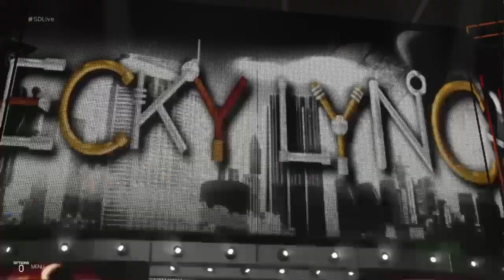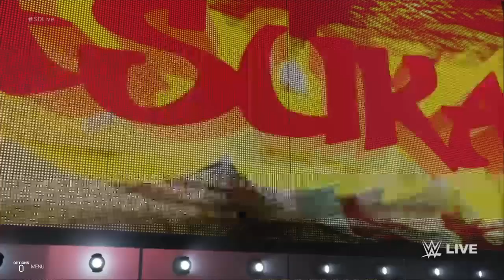WWE 2K19 SMACKDOWN LIVE WOMEN'S CHAMPIONSHIP 6 WOMEN'S ELIMINATIONS MATCH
Heyyyy ♥
A new serie on WWE 2K19 !
The Smackdown Women's title is on the line for crown the first ever champion !
6 big names of the Smackdown Women's division fight for one goal become the champion !